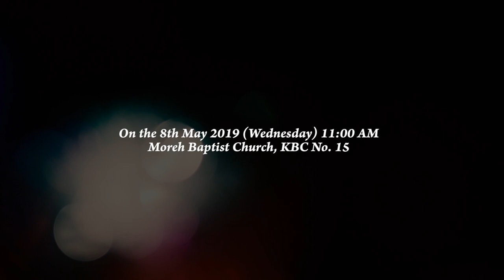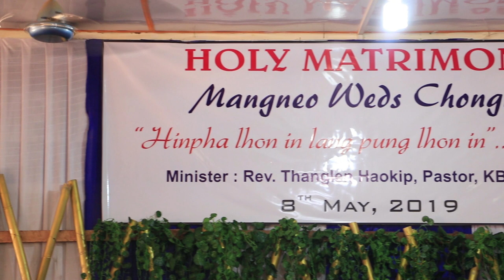Holkhomang & Nengneichong || Wedding Ceremony || 08/05/2019 || Moreh Baptist Church, KBC No.15